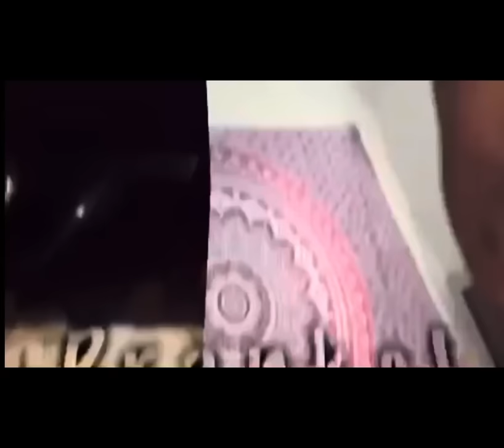BALDWIN FAMILY DRAMA EPISODE 29 *SAHAR 13th BIRTHDAY VLOG* 🥳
Sadeeya insta : @_sadeeyab

Rg insta: @dmv.rg

Sahar YouTube : @lilsahar8263
Sahar insta @lil.sahar